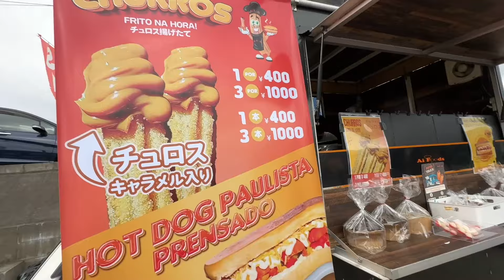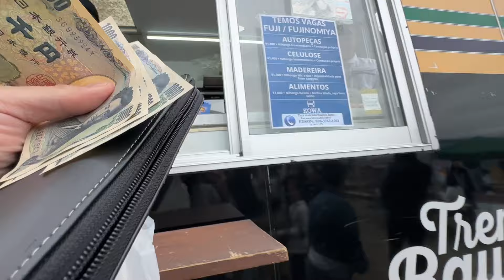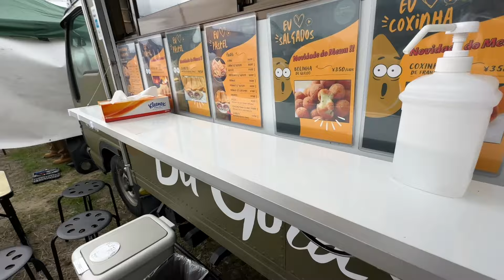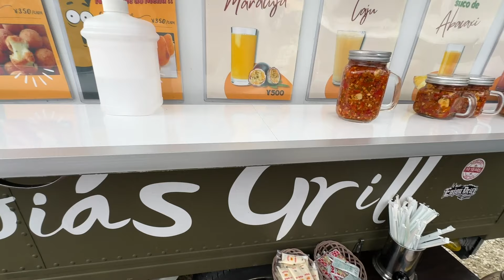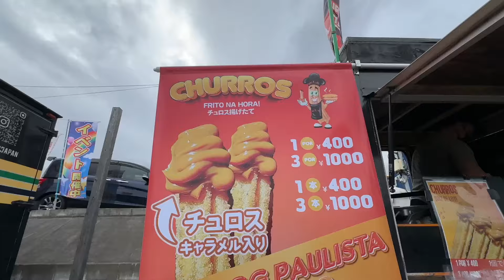FESTA DE CONFRATERNIZAÇÃO COM DIREITO A MUITA COMIDA NO JAPÃO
Fala família!

🙏 CONTRIBUA PARA O NOSSO CANAL 🙏

AGÊNCIA SUSANTUR EMPREGOS NO JAPÃO - viaje tranquilo para o Japão sem dor de cabeça e surpresas! Documentação, passagem, financiamento, melhoras colocações do mercado!